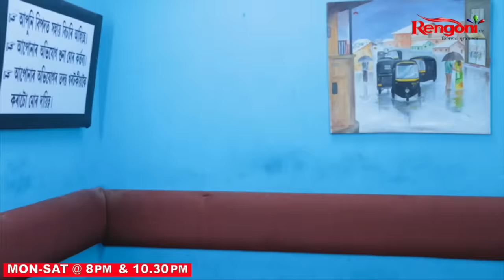Beharbari Outpost [ বেহাৰবাৰী আউটপোষ্ট ] || Ep 2930 || 03.04.2024